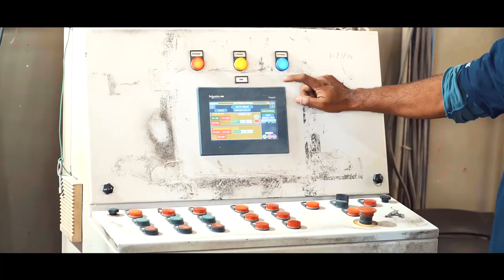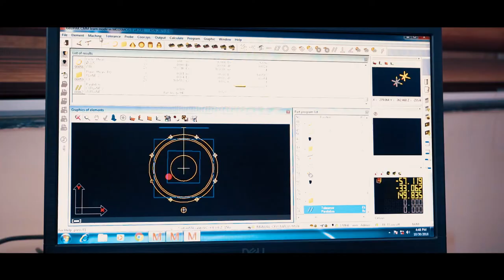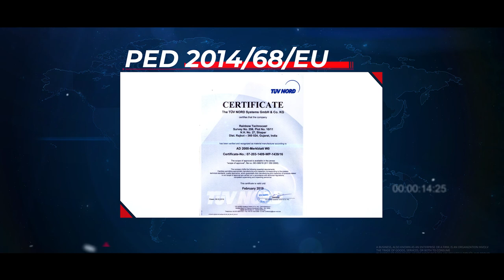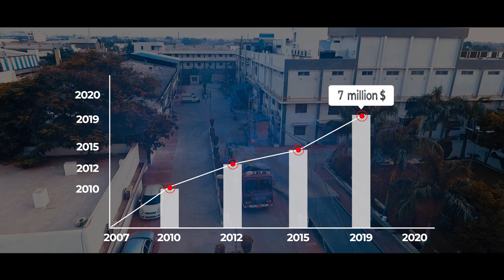Rainbow Technocast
Corporate presentation of Rainbow Technocast, Shapar, Rajkot, India